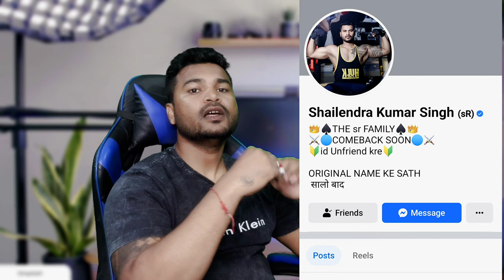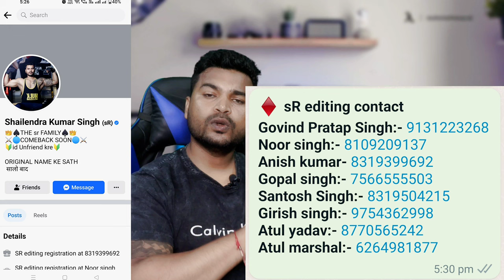Full Refresh shailendra Kumar Singh//full refresh date fixed sonurajputsr//New season insta and Fb